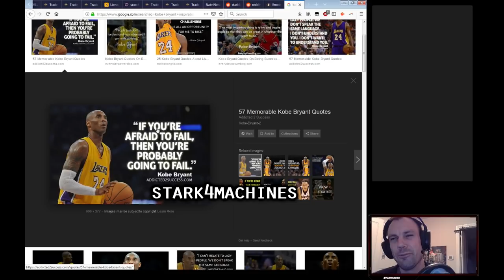Path of Exile 3.5: BETRAYAL DAY # 54-55 Highlights SUPER CRAFTS, "PRINTING MONEY" and more